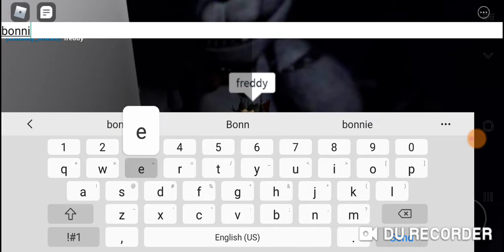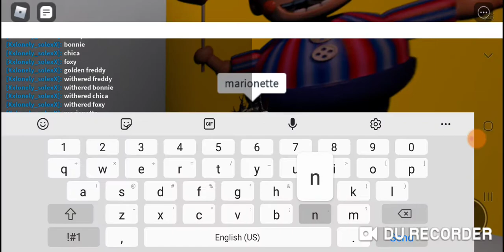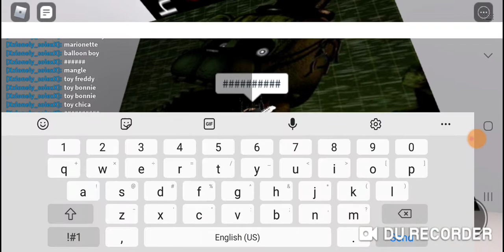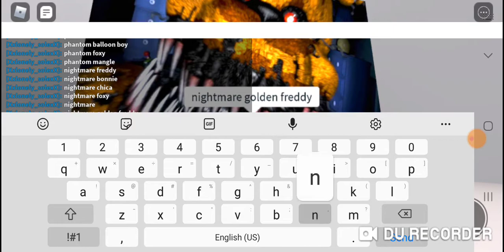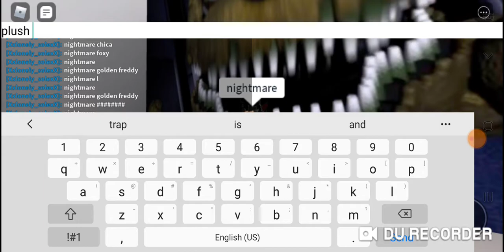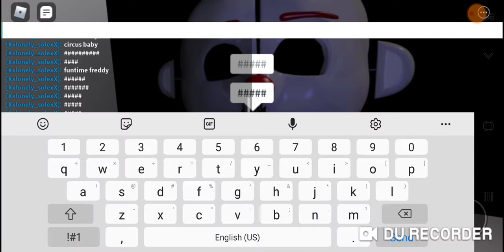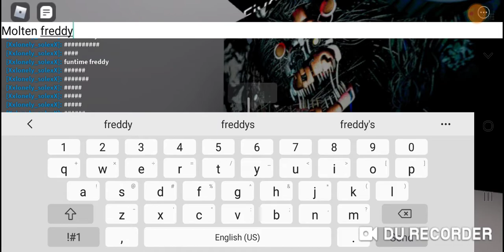Playing♡ guess the fnaf characters (roblox)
TELL me who that guy was plsss